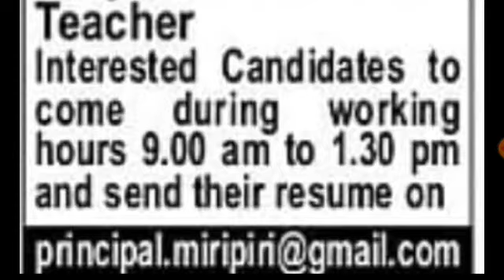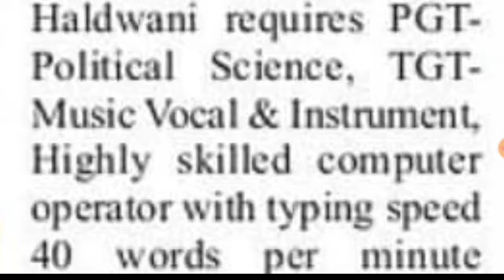उत्तराखंड प्राइवेट स्कूल शिक्षकों की भर्तियां देख लो जिसको भी करनी है